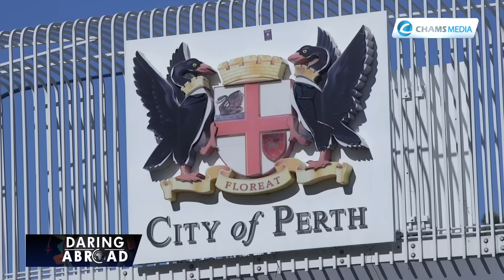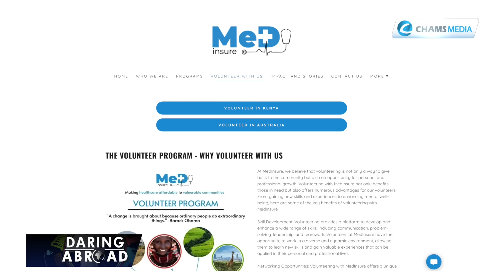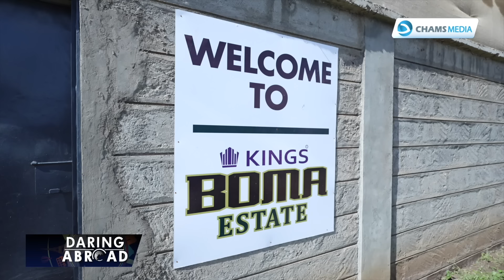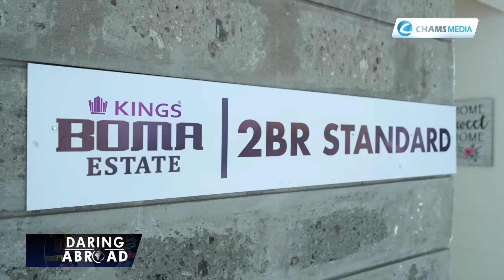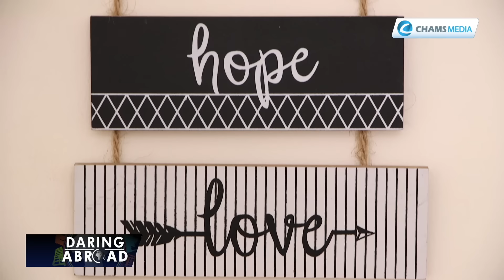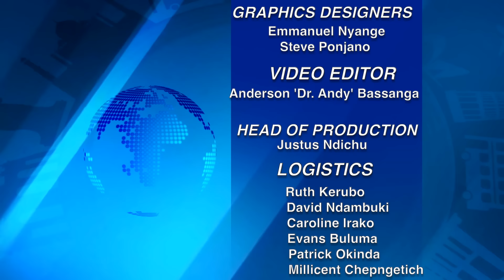Kenyan medical practitioner helping immigrants battle addiction in Australia